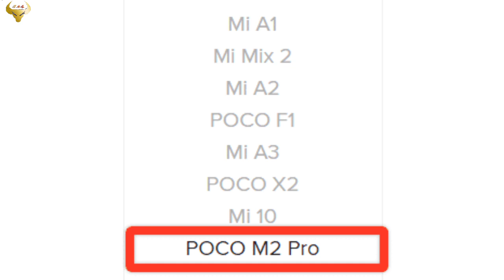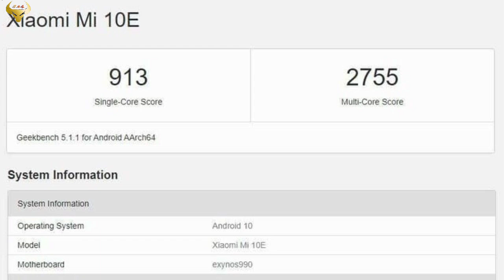PUBG india Series2020, POCO M2Pro, Realme 6 B.27 Update, Xiaomi 10E,Narzo 11th May, Nokia6.3 coming.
Technews #13
hello doston swagat hain aapnlogo hamara  naya  channel main .
   news  humlog  aap  logo k liyehi  taiyar kartein  hain  .✌️
ye channel aap logon ka hi hain ♥️🥰
keep support us friends